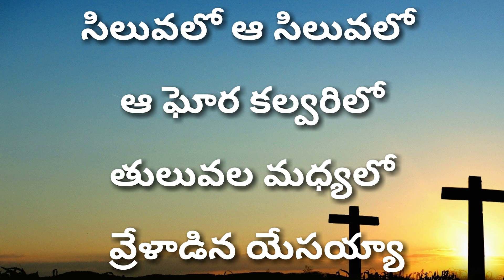సిలువలో ఆ సిలువలో ఆ ఘోర కల్వరిలో Siluvalo Aa Siluvalo-Telugu Christian Songs